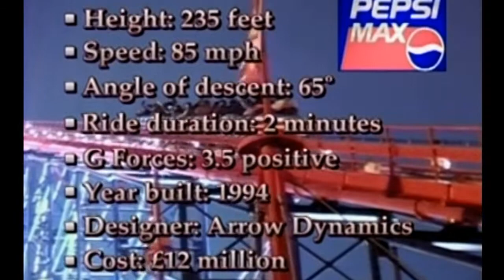Big One Roller Coaster POV 1994, Blackpool Pleasure Beach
Step back in time and ride the Pepsi Max Big One in 1994 at Blackpool Pleasure Beach